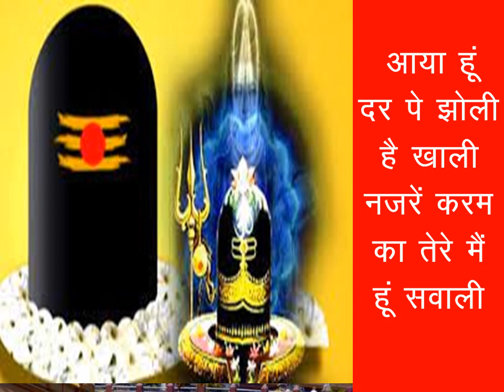हर हर महादेव Superhit bhakti song geet bholenaath ke bhajan(1)